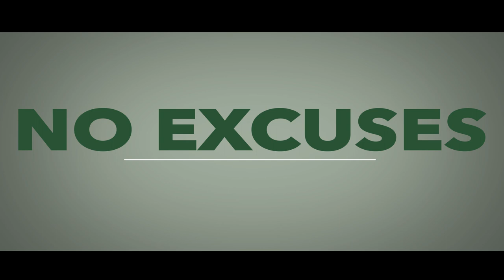No Excuses: Christina Le, BCC Class of 2015 Trailer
Christina Le is a busy woman. During her time at Bristol Community College she was a student, a trustee, a senator, a volunteer, a veteran, a single mom, the College’s representative for 29 Who Shine, and a mentor. How did she balance her renewed sense of educational importance with a crazy social schedule? She didn’t have an excuse not to. Coming soon to Bristol: “No Excuses: Christina Le, BCC Class of 2015.”